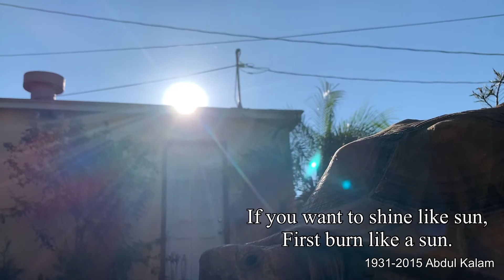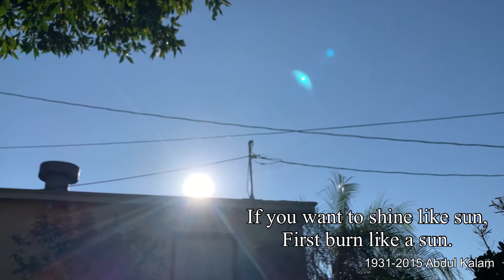tortoise リクガメ かめペット 癒し動画 教訓